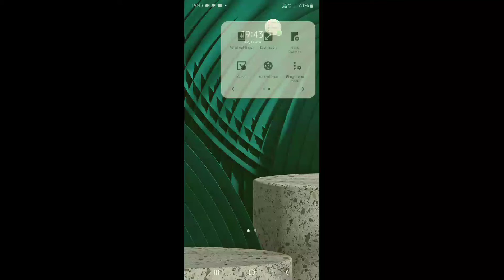cara unreg kartu byu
kali ini saya mau bahagia yaitu seputar kartu Bayu nah untuk teman-teman pengguna kartu Bayu dan ingin melakukan unreg maka bisa melihat tips dari saya yaitu tentang bagaimana cara unreg kartu byu

nah disini akan saya jelaskan dengan detail yaitu bagaimana cara unreg kartu byu yaitu lewat SMS dan yang pasti sangat mudah dan cepat ya teman-teman

semoga dengan melihat tutorial ini kalian bisa melakukan unreg di kartu byu kalian ikuti terus video dari saya agar kalian tidak ketinggalan seputar info Android sekian dan terima kasih